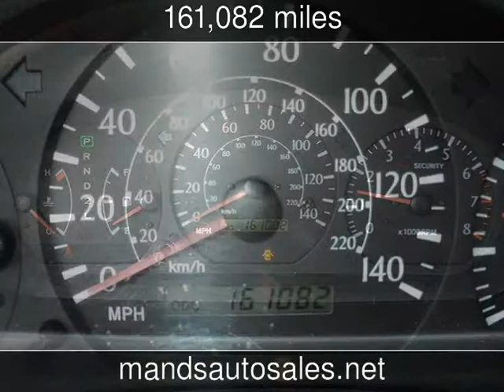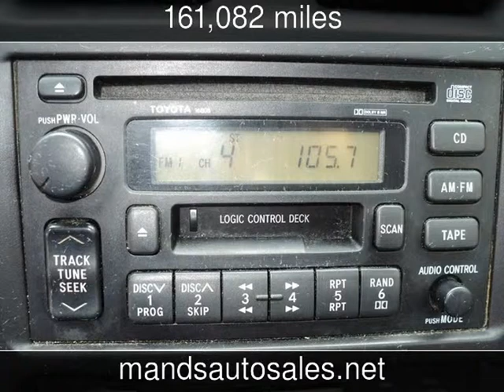1999 Toyota Camry Solara SLE Used Cars - Riverdale,Georgia - 2014-01-10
See more details about this used car This 1999 Toyota Camry Solara SLE with 161,082 miles is for sale at M&S Auto Sales.